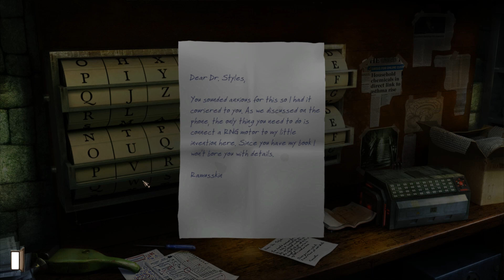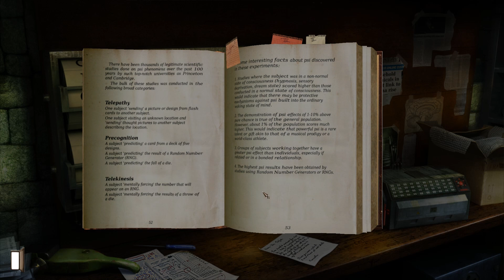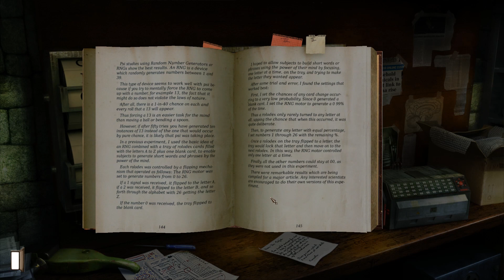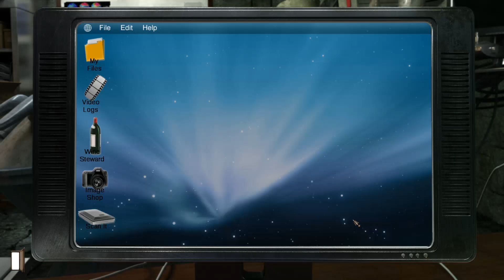Let's Play Gray Matter part 15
We begin some immensely important Science!

This is a blind playthrough of Gray Matter, a magical point and click adventure by Wizarbox, dtp entertainment and Jane Jensen (who apparently did Gabriel Knight).